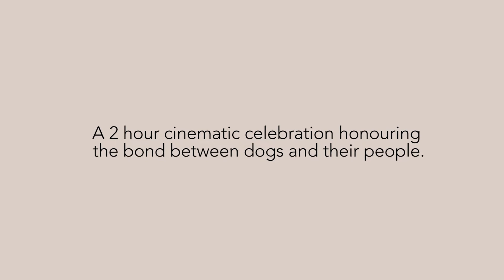Top Dog Film Festival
At the Festival Theatre Saturday 18 May

Woof Woof! Meet 4 legged heroes, unbreakable bonds and canine companions that enrich the lives of all those they encounter.